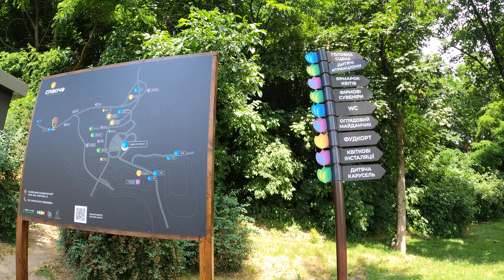Выставка цветов в Киеве 2021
Выставка цветов в Киеве 2021. В видео показана выставка цветов "Планета диких животных" в Киеве. Выставка цветов в парке Спiвоче будет до 1 августа 2021 года. Выставка цветов 2021 в Киеве по адресу: улица Лаврская 31. Взрослый билет 100 грн, детский 25 грн, льготникам бесплатно (детям до 3 лет, пенсионерам, инвалидам и др.) Много красивых экспозиций из цветов. Спасибо организаторам и работникам. Всем добра и отличного настроения! Мои другие видео: